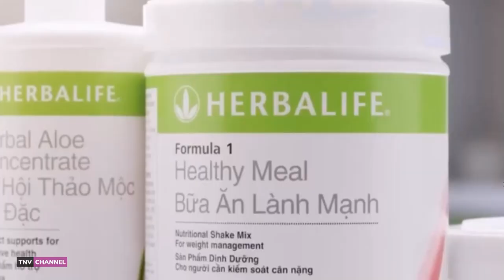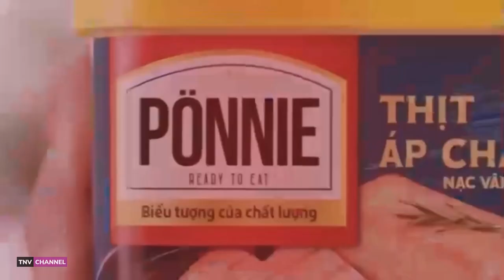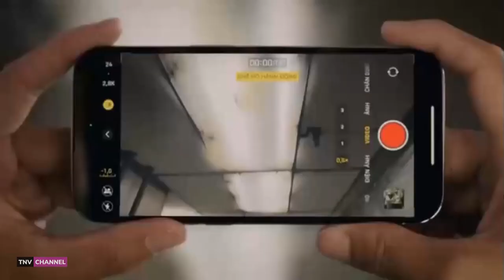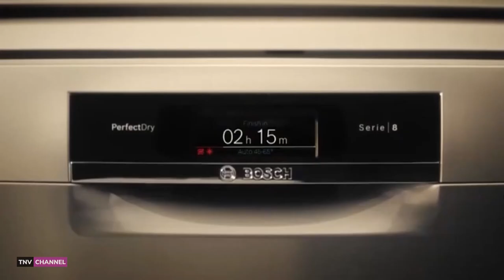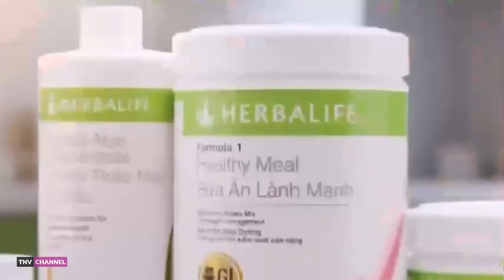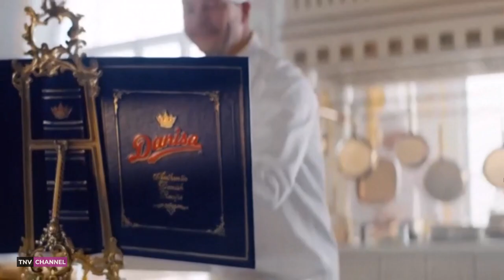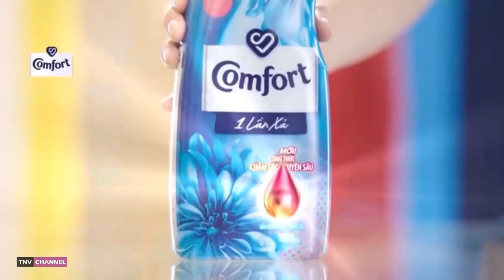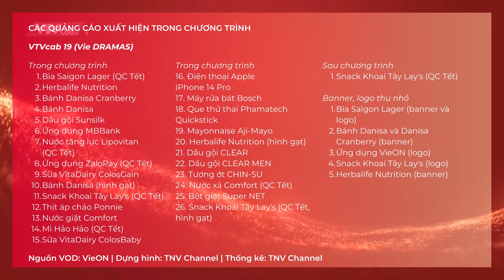tết_2023 Dự án Tết 2023 số 2 - Tổng hợp quảng cáo trong CT Sóng 23 (phần 2: VTVcab 19)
(C) HTV - VTV PCD - VTVcab - Vie Channel x VieON by DatVietVAC 2023